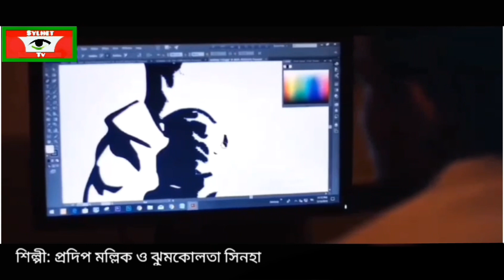বঙ্গবন্ধুর গান (তুমি জাতির পিতা গর্বিত আত্মপরিচয়)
শিল্পী: প্রদিপ মল্লিক ও ঝুমকোলতা সিনহা
কথা: প্রিন্স সদরুজ্জামান চৌধুরী
সুর ও সংগীত: দেবাশীষ বন্দোপাধ্যায়
একটি Sylhet i নিবেদন